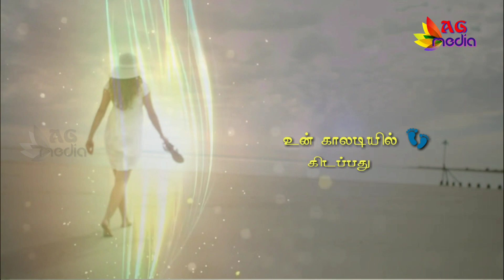Idhu Kanava Nijama Whatsapp Status | Sollamale Dhilip Varman Album | AG Media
Nice Song
Edits By
Song
Movie : Dhilipvarman album